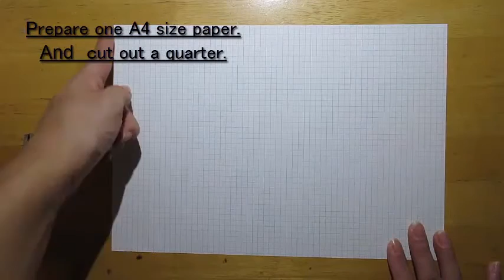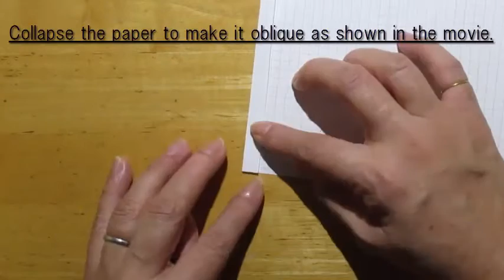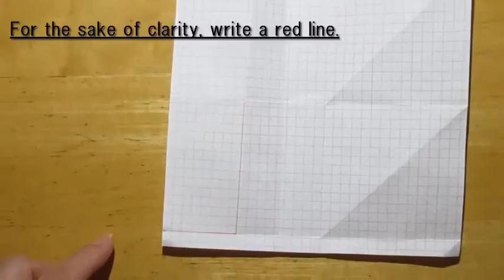おりがみ・ふたA4用紙１枚で作る箱（Box）・ふた基本・かんたん 折り方・作り方・折り紙・音声解説付き・English sentence・ origami 難易度★★★★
A4用紙１枚で作る箱（Box）・・English sentence・ origami　難易度★★★★
ふたの基本

アップした動画の事も書いています(´▽｀)

A4用紙１枚で作る箱のふたの基本です。
模様の折り方は別の動画で説明します。

深さをいろいろ変えることができます。

まずは不要な紙で練習してみてください！

かんたん 折り方・作り方・折り紙・音声解説付き・

おりがみ・六角箱(gift box)下の方・

I use a translation site. I'm sorry If you can not understand.

折り紙1枚でできる「ふた付きの箱」"The box with a lid" made in one she

【関連キーワード】箱,ボックス、キャンディーボックス、プレゼント、クリスマス Origami (Hobby), Origami Cranes
箱　ボックス　八角箱　六角箱　東大　京大　サークルgunoie入れ物vessel　Solid
origami butterfly, origami cranes, paper cranes, Japan, disaster relief, CRASH Japan, Tohoku, earthquake, tsunami, nuclear power plant, radiation,